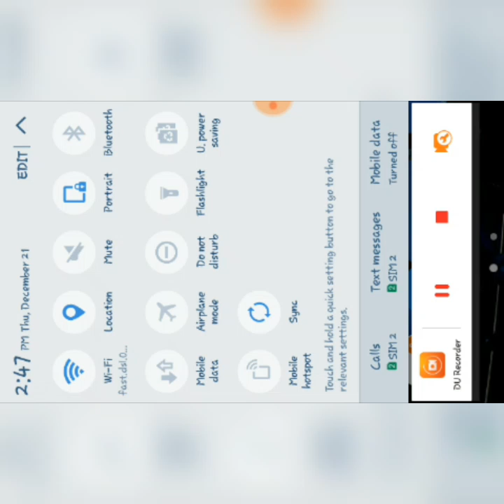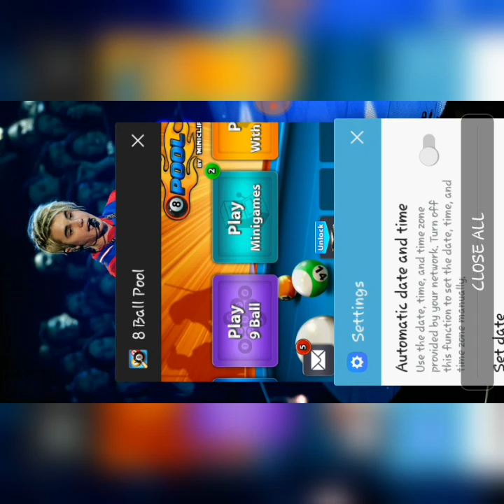Claim free CHRISTMAS avatar || 8 Ball Pool